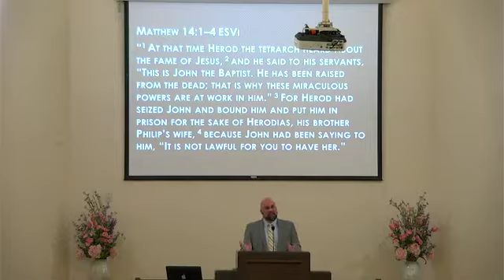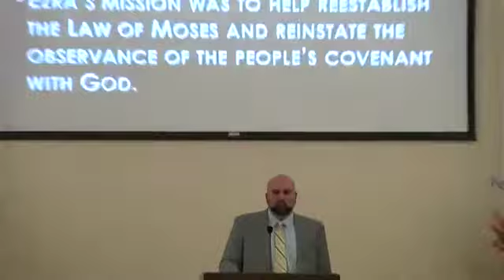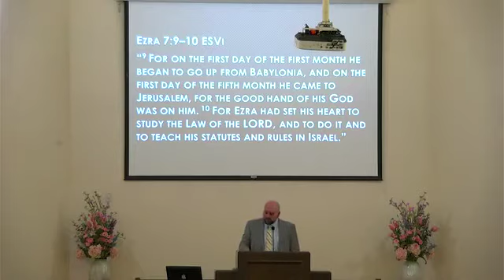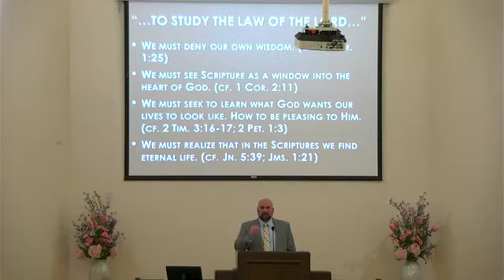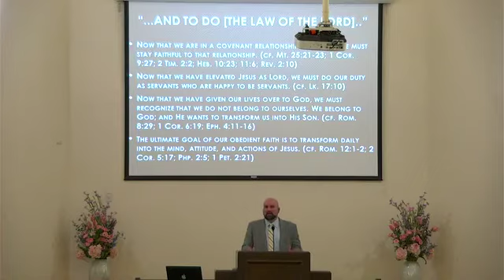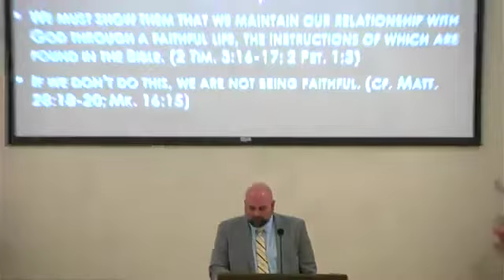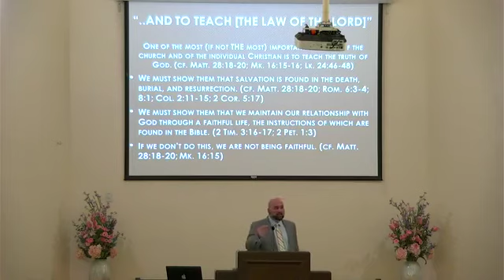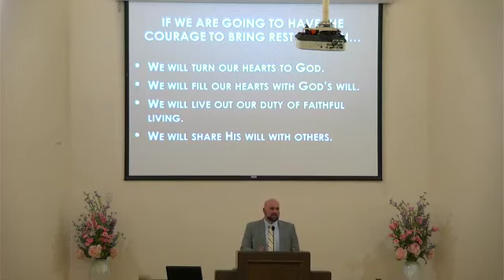Cary Gillis - “Ezra: The Courage to Bring Restoration”